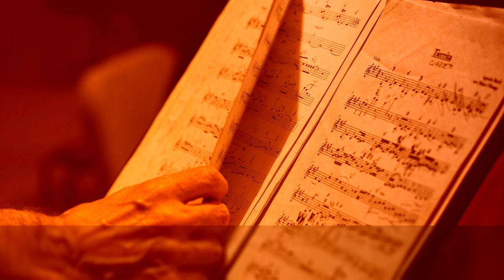Emanuel Bach - Concerto in G - II. Largo, by Advent Chamber Orchestra ∙ upmusic ∙ classic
Bach Flute Concerto in G major, H. 445

This is one of C.P.E. Bach's most unpredictable and exciting flute concertos, the first movement in particular bolting from one mood to another in the composer's trademark attention deficit disorder style. This Allegro molto begins in cheery agitation, zipping all over the staff before being held up by a sequence of dotted eighth notes, with a cantilena phrase briefly emerging before the impulsive opening material regains dominance. By comparison, the flute enters almost timidly and attempts several lyrical phrases that are inevitably interrupted by the orchestra.

Composer: Carl Philipp Emanuel Bach
Form: Concerto
Key: G Major
Instrument: Solo Instrument(s) and Orchestra
Period: Classical